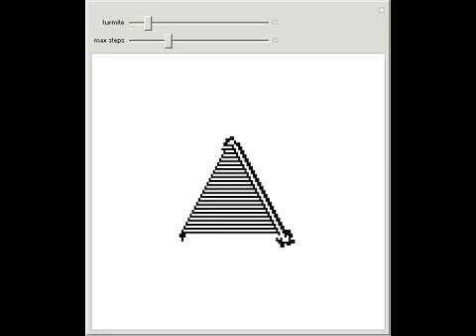Turmites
A turmite is a set of rules for moving a cell on a grid. Turmites are also called turning machines or 2D Turing machines. The simplest turmite, known as Langton's ant, starts on an infinite grid of white squares. Each time the ant moves off a square, th...